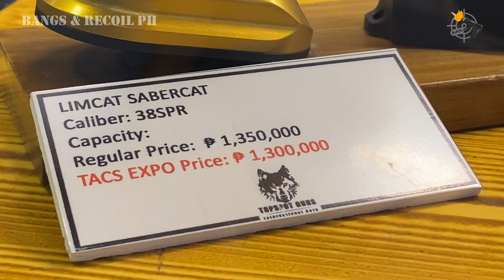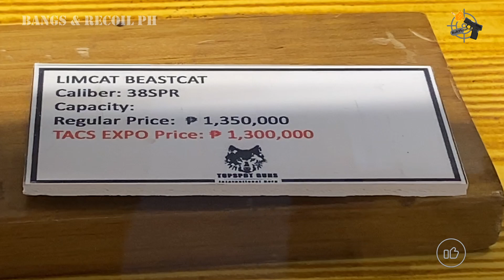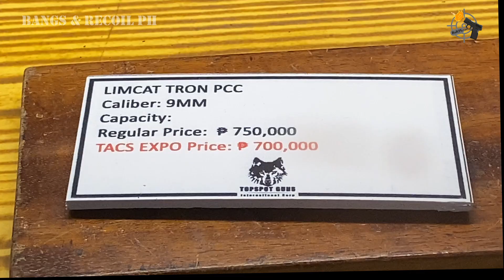LimCat Custom Guns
The expensive guns of LimCat Custom at the recently concluded 21st Tactical, Survival and Arms Expo (TACS EXPO 2024).